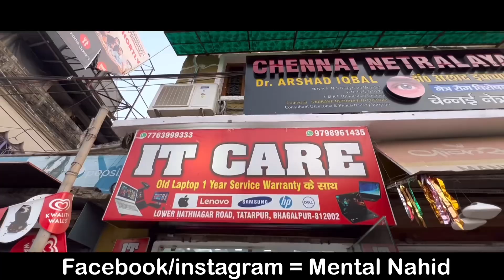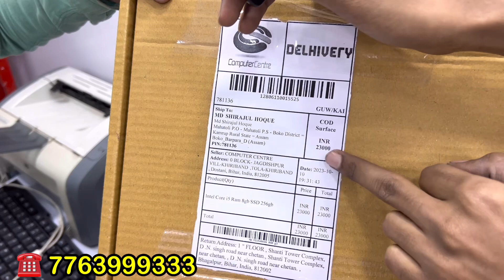केवल ₹999/- में लैपटॉप मिलेगा भागलपुर में | Cheapest laptop shop in bhagalpur | old laptop bhagalpur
► Support Us.

► Shopkeeper Address For Customers.👇
► IT CARE Bhagalpur
पहली मंजिल शांति टॉवर कॉम्प्लेक्स चेतन के पास खलीफाबाग चौक डीएन सिंह रोड  सुजागंज भागलपुर बिहार

► Your Queries.
नए साल में धूम मचा देंगे लैपटॉप की दाम में | Second hand laptop in Bhagalpur | Used laptop Bhagalpur
Second hand laptop shop in Bhagalpur
Second hand laptop market in Bhagalpur
Bhagalpur laptop market
Bhagalpur laptop shop
Cheapest laptop shop in Bhagalpur
Laptop market in bihar
second hand laptop bhagalpur mein kahan milta hai
Alfa Solution Bhagalpur
Old laptop in Bhagalpur
Used laptop in Bhagalpur
second hand laptop in bhagalpur bihar
bhagalpur second hand laptop market bhagalpur second hand laptop shop
second hand laptop market bhagalpur second hand laptop shop
Second hand leptop Shop in Patna || Big Billion offer || मात्र 4999/- में leptop ले जाए
Star leptop Shop in Patna
Second hand Leptop Shop in dankbangla churaha
2023 new Second Hand laptop in Patna video
2023 laptop in Patna bihar Cheapest
patna mein second hand laptop shop
gaming laptop
laptop
refurbished laptop
laptop market
Laptop bazar